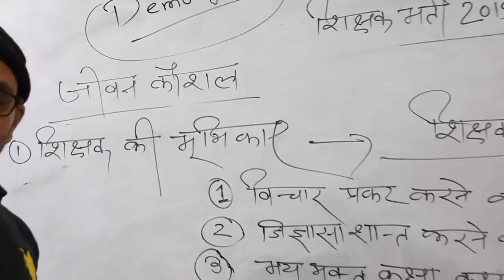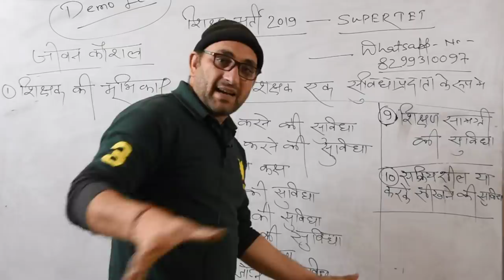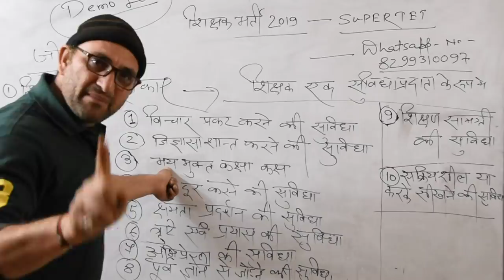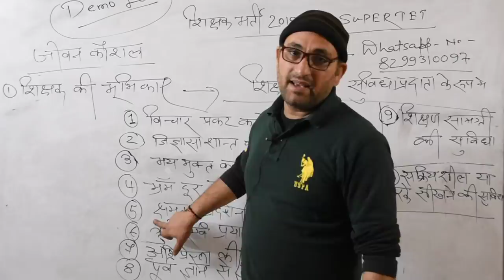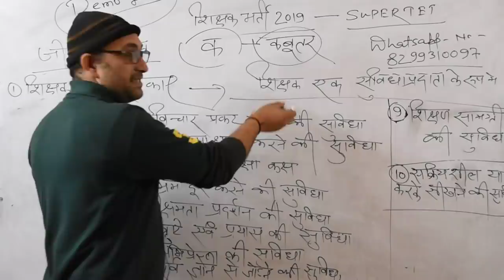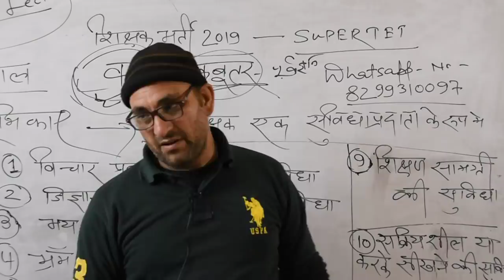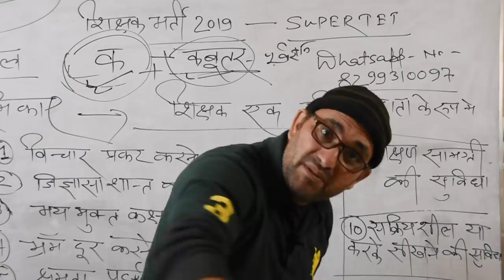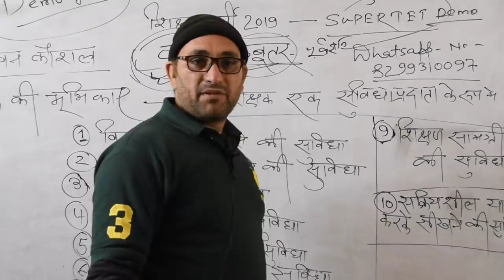LEC-1 SUPER TET/SUPER TET ONLINE CLASS/SUPER TET CHILD PSYCHOLOGY